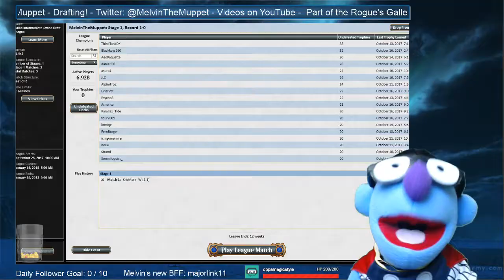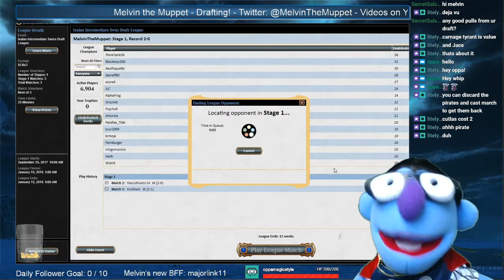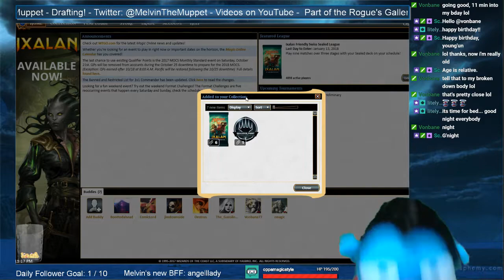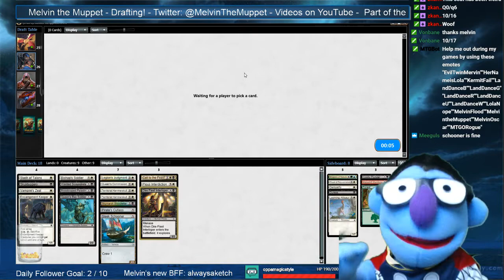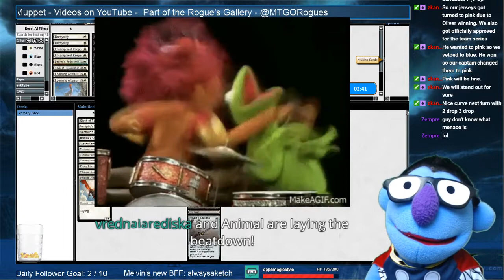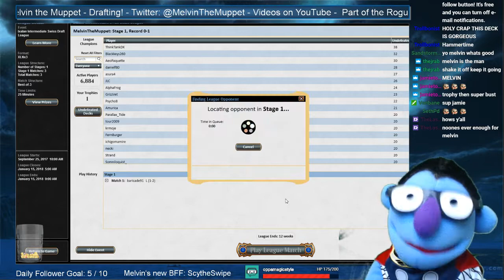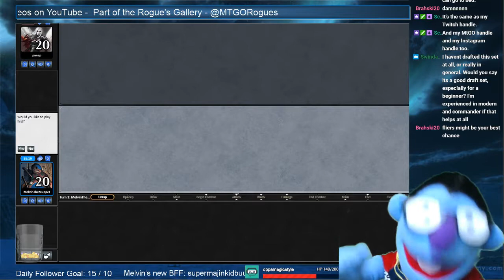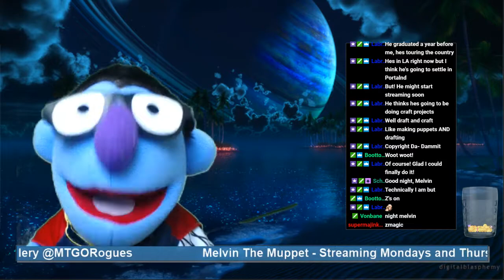Melvin the Muppet - More Ixalan Draft!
I finish up a draft and walk the plank right into another. Also I'm dressed like Thor.